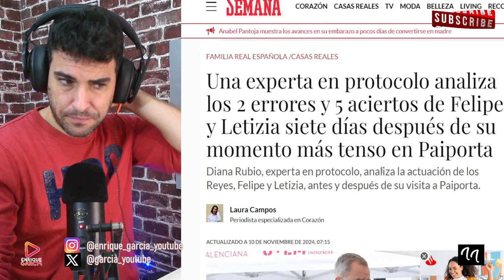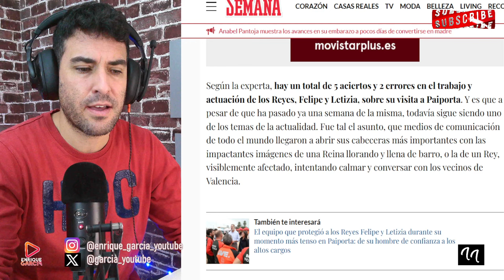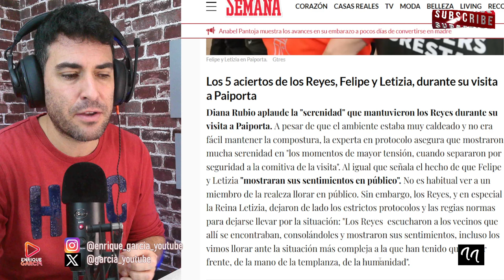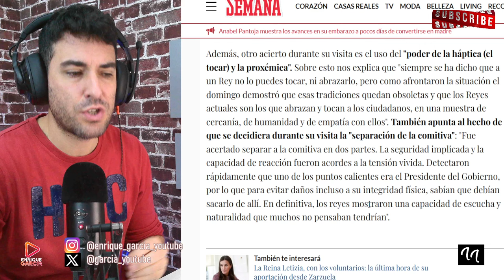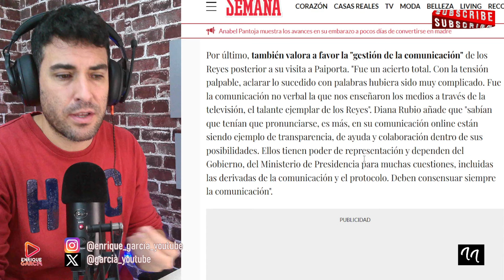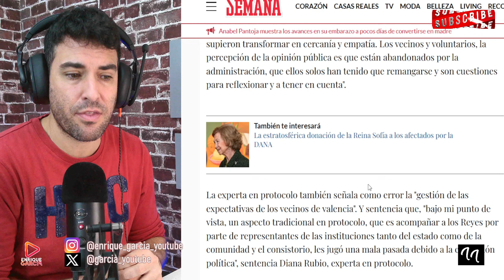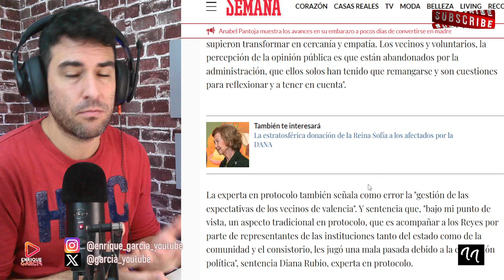EXPERTA EN PROTOCOLO REVELA LOS 2 GRAVES ERRORES DE LA REINA LETIZIA Y FELIPE EN PAIPORTA X LA DANA